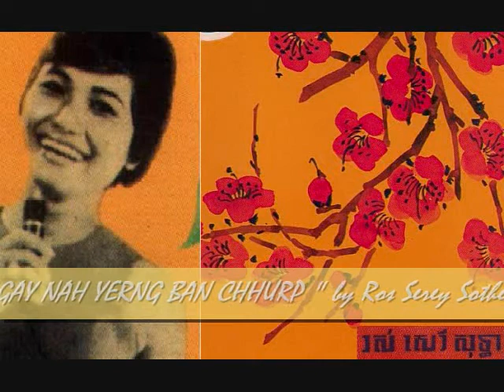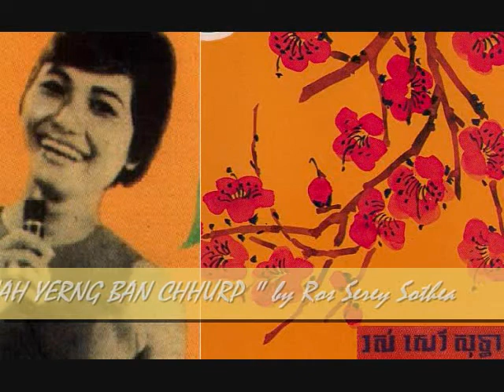THNGAY NAH BAN CHHURP